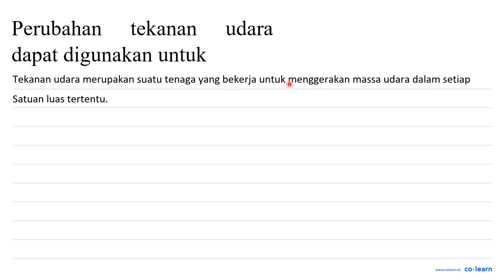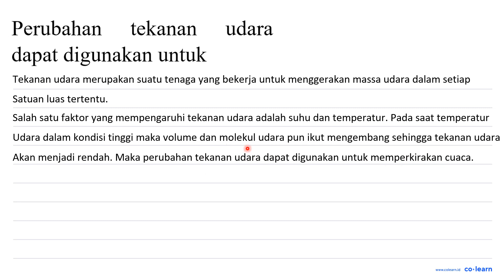Perubahan tekanan udara dapat digunakan untuk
Topik atau Materi: Hukum Kirchoff - Rangkaian Arus Searah - Elektro - Fisika Kelas 12 SMA -

00:00 : Bedah Soal
01:00 : Konsep, rumus dan pengertian Hukum Kirchoff
01:18 : Langkah penyelesaian soal
-1:00 : Jawaban akhir
-1:30 : Penutup